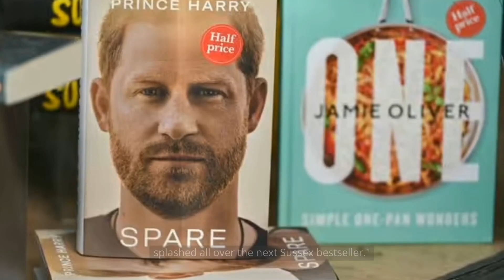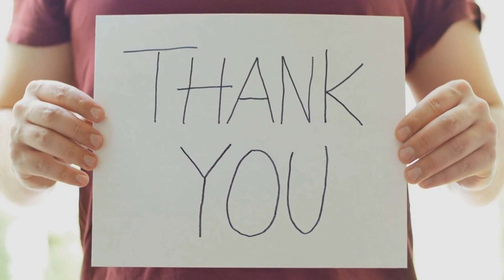HEADACHE FOR ROYAL'S! Royal Author closed to RF revealed they are Tired with Sussexes Lie's & Traps.